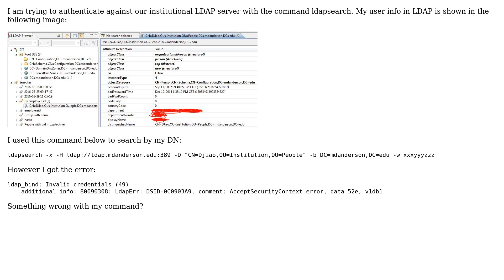ldapsearch: Invalid credentials (49)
With thanks & praise to God, and with thanks to the many people who have made this project possible! | Content (except music & images) licensed under CC BY-SA | Music | Images & others | With thanks to user natxo asenjo user Nasreddin user JonathanDavidArndt and the Stack Exchange Network Trademarks are property of their respective owners. You are responsible for your own actions.